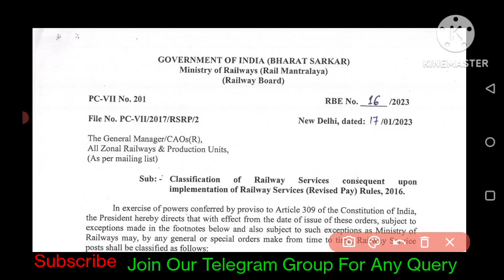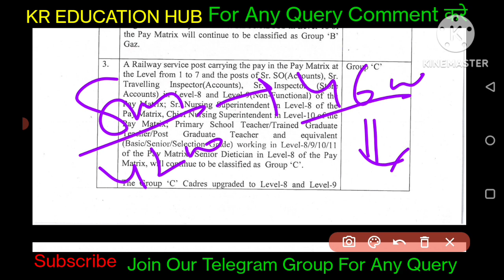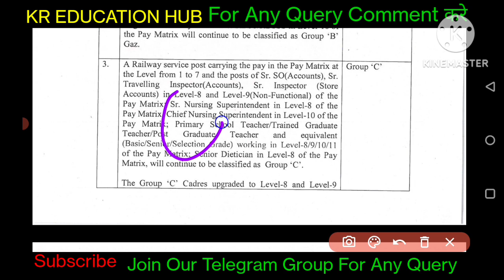Group-D वाले अब Group-C मे | Railway मे सिर्फ वेतन वृद्धि Promotion Zero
rrbntpc
rrb
rrcgroupd
RRBNTPC
NTPC2022
rrbntpccutoff
rrcgroupdcutoff
ntpcmumbaicutoff
ntpcchheenaicutoff
ntpcpatnacutoff
ntpcajmercutoff
ntpcjabalpurcutoff
ntpcmaldacutoff
ntpcchandigarhcutoff
ntpckolkatacutoff
ntpcsiliguricutoff
ntpcahemdabadcutoff
ntpcranchicutoff
ntpcdvupdate
groupddvupdate
NTPCRESUL
ntpcresult6
ntpc cut off level 3
ntpc result level 5